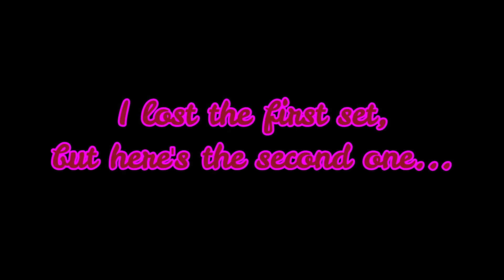SUPER SMASH BROS. ULTIMATE FRIENDLIES - HERO DITTOS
Me: Player 1
Jonathan: Player 2